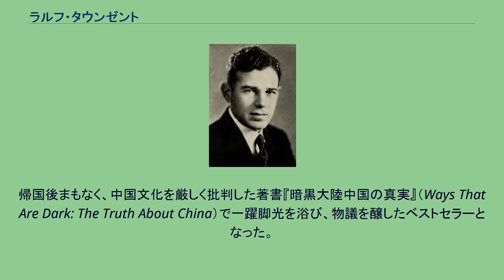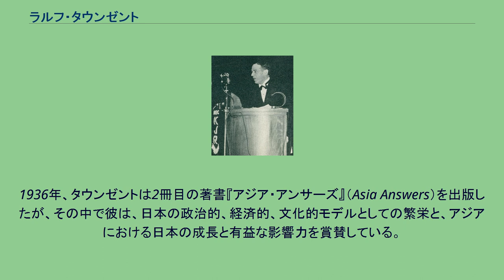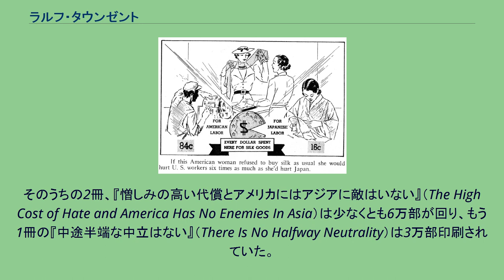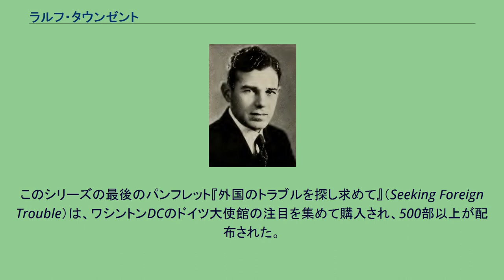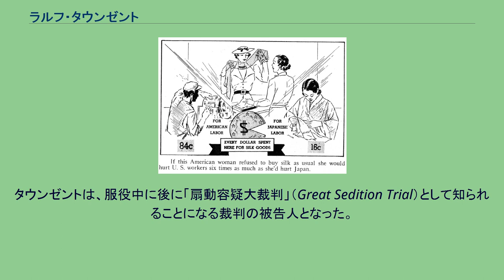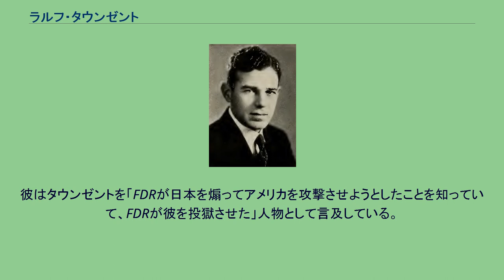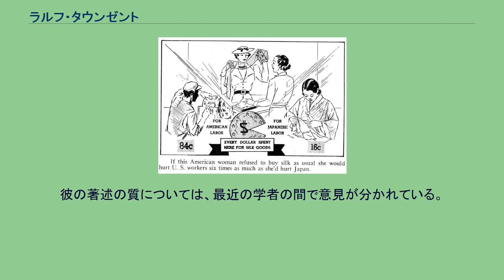ラルフ・タウンゼント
ラルフ・タウンゼント（Ralph Townsend、1900年11月27日‐1976年1月25日）は、アメリカ合衆国の外交官・作家。
中国・中国人の本質を良く知っていた数少ない欧米人の一人だった。
1931年から1933年までカナダと中国に副領事として外交に従事した。
帰国後まもなく、中国文化を厳しく批判した著書『暗黒大陸中国の真実』（Ways That Are Dark: The Truth About China）で一躍脚光を浴び、物議を醸したベストセラーとなった。
タウンゼントは不干渉主義の著名な提唱者となり、1930年代から1940年代にかけては、ルーズベルト政権の外交政策に親日・親中立の立場から声高に反対したことで知られている。
アメリカが第二次世界大戦に参戦した後、タウンゼントは外国代理人登録法に基づく登録をせずに日本のエージェントとして行動したとして逮捕された。
タウンゼントは罪を認め、日本政府が資金提供したプロパガンダ組織から資料の販売により戦前に金銭を受けていたことは認めたが、日本のエージェントであることは否定した。
実刑判決を受け、服役中に扇動容疑大裁判に参加した。
戦後、タウンゼントはバージニア州フェアファックスに移り住み、1976年1月25日に死去した。
タウンゼントの著作は、現在も影響を与え続けている。
ラルフ・タウンゼントは1900年11月27日、ノースカロライナ州レイナムで「ロベソン郡で最も古く、著名な一族の一人」として生まれた。
リチャード・ウォルター・タウンゼント（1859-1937年）とマーラ・オーロラ・マクダフィー・タウンゼント（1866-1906年）の息子である。
彼にはダラス・タウンゼント・シニアを含む4人の兄弟姉妹がいる。
マサチューセッツ州のマウント・ハーモン・プレパラトリー・スクールを卒業後、ニューヨークのコロンビア大学に通い、1924年にコロンビア大学大学院でジャーナリズムの学位を取得した。
サンフランシスコで数年間ジャーナリストとして働いた後、ニューヨークに戻り1927年から1930年までコロンビア大学で英語を教えた。
1930年11月11日に外務員試験に合格し、1930年12月20日には副領事としてカナダのモントリオールに赴任した。
彼の二度目の赴任先は上海で、正式には1931年12月10日から1932年1月9日まで副領事を務めたが、第一次上海事変を直接目撃するために2ヶ月間の臨時派遣で上海に滞在した。
その後、1933年3月1日に辞任するまで福州に駐在していた。
1933年11月10日に発売された『暗黒大陸中国の真実』は、タウンゼントの中国での経験をもとに記述され、国内外から注目を集めることになった。
「キャサリン・マヨがマザーインディアでしたことを、中国に対して行った」と称されたタウンゼントの本には、中国社会と文化に対する物議を醸す批判が含まれていた。
中国が内紛に陥っていた時期に、タウンゼントは、中国の問題の根源は、強欲、肉体的臆病さ、批判的思考能力の欠如などとともに、何よりも不誠実な傾向、家族以外への忠誠心の欠如、相互に効果的に協力することができないことを含む、中国の人々の倫理観の根本的な欠陥にあると考えていた。
彼は、中国人の「目立つ特徴」は「他の人々と満足に取引できず、中国人が中国人自身と満足に取引できない」と結論づけ、国内の混沌とした状況は終わらないと予測している。
また、日本の良識的な対中政策と米国の「感傷主義」的な政策とを好対照に論じている。
『暗黒大陸中国の真実』はベストセラーとなり、批評家と支持者の両方から激しい反応を集めた。
カレントヒストリー誌に書いたE.フランシス・ブラウンは、この本を「近年書かれている多くのことに対する歓迎すべき解毒剤であり、その結論のいくつかは、アメリカの極東政策を形成する人々によって熟考されるかもしれない」と賞賛したが、対照的に、著名な中国研究家で蔣介石の私的顧問であったオーウェン・ラティモアは、洞察力に欠け、また聞きの報告に依存し、この作品を「全ての人種の全般的な非難」として非難し、「すでに確信している人々を納得させるだけ」だろうと述べた。
この本自体が政治的騒動に巻き込まれ、中国政府によって禁止されたが、日本政府には無料で配布された。
タウンゼントの出身地の新聞であるロベソニア...